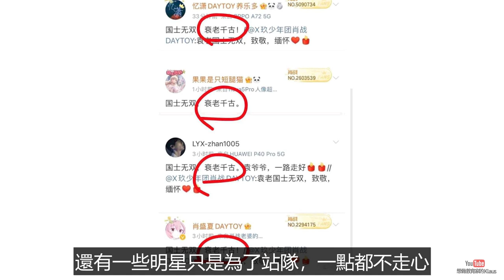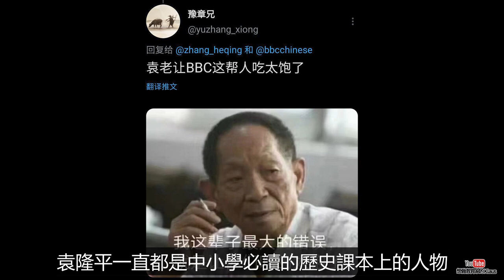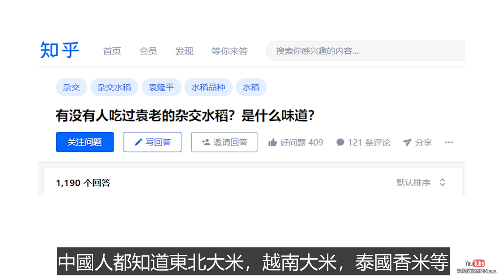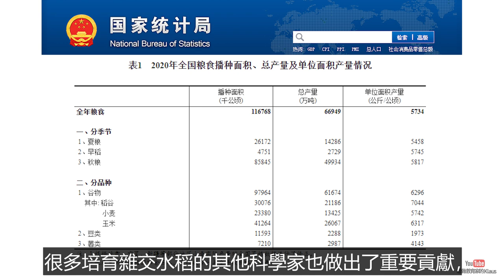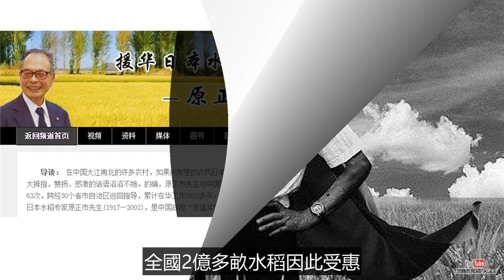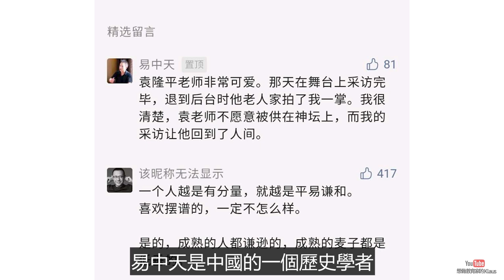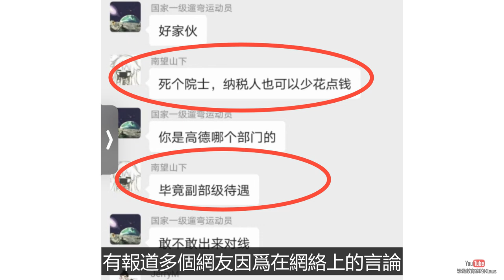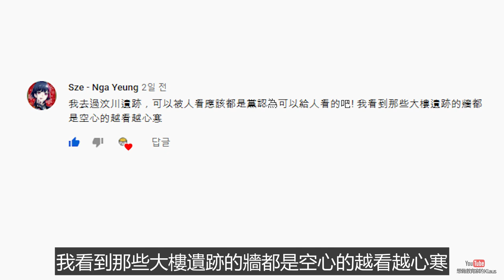袁隆平离世带来的中国媒体闹剧：喂饱了全世界？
本频道视频中间不插播广告，低费用移民和留学，开美行美股，请联系Klaus本人
USDT打賞TRC20 TJ7XoX4dXEyJuGAVy6cXGsHGZCSVQE2WPS
投资虚拟货币，一定要看平台的排名，以下都是正规排名靠前的大平台，
芝麻开门支持人民币购买虚拟货币，手续费8折
适合海外用户，无中资背景，不支持人民币的以下平台
加入聊天交流群，以下是国语平台只可加入一个：
完全免费还能赚钱的返利网站，先通过返利网再进入亚马逊，eBay等几千家购物网站即可获得返利